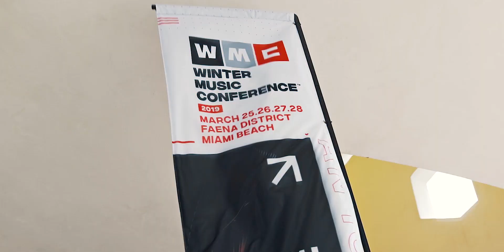MK pres Area10 :: Miami Music Week 2019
MK presents his Area 10 pool party at The National Hotel in Miami Music Week 2019 alongside Diplo, Gorgon City, Lee Foss, Anthony Attalla, Dom Dolla, Carabetta & Doons, KC Lights, Detlef, Franky, Rizardo, Nightlapse & Weiss

Track feat: Sigrid - Don't Feel Like Crying (MK Remix)

Visuals by @evpro_